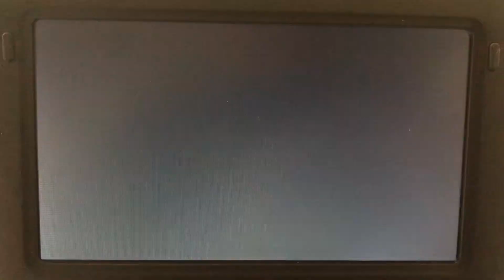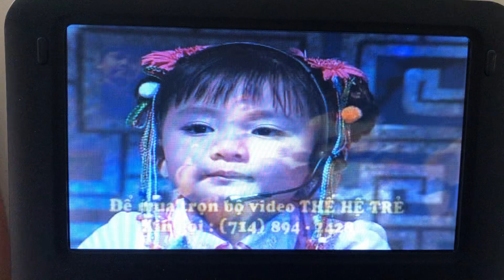Rước Đèn Tháng 8 (Vân Thanh) - Xuân Mai MV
Coming Soon:
Ca Nhạc Thế Hệ Trẻ Xuân Mai 34